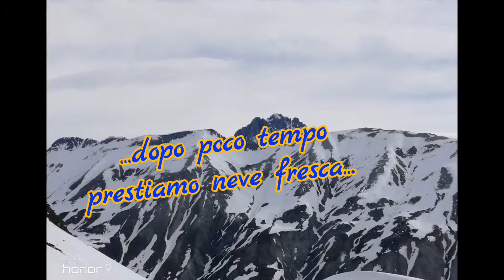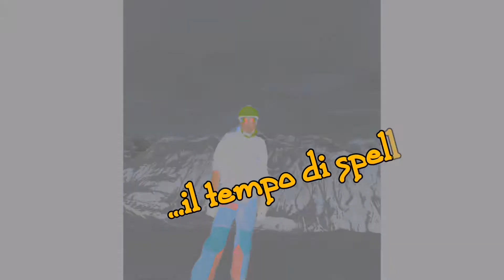Lago del Colle della Maddalena 1977mt Cima Ventasuso 2712 mt 1 maggio 2018